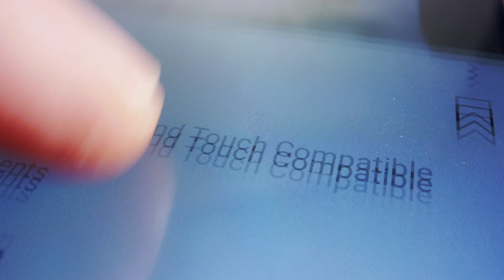Delaware Data Innovation Lab (DDIL)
An introduction to the Delaware Data Innovation Lab (Sizzle reel)